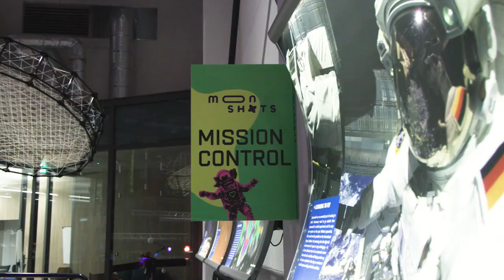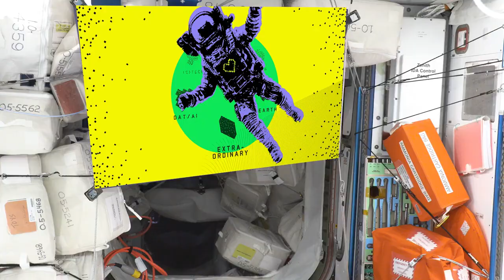Aftermovie kick off NL Moonshots'24 at ESA ESTEC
I'm participating in Moonshots24! This is the aftermovie of the kick off day at ESA (European Space Agency). It was very inspiring and I met astronaut André Kuipers. Can you spot me in the video?